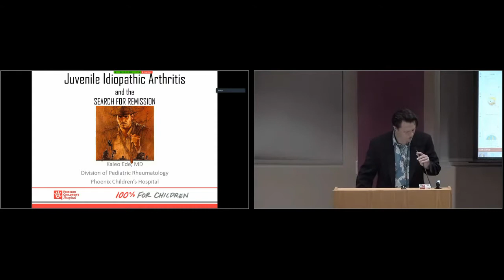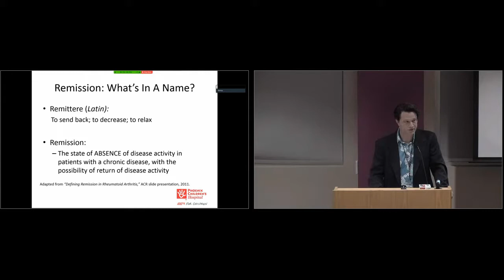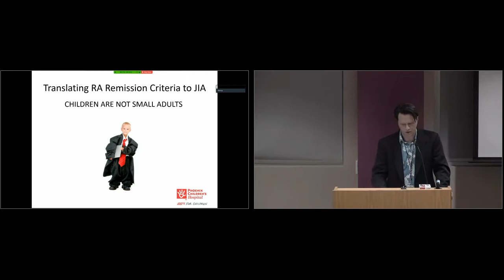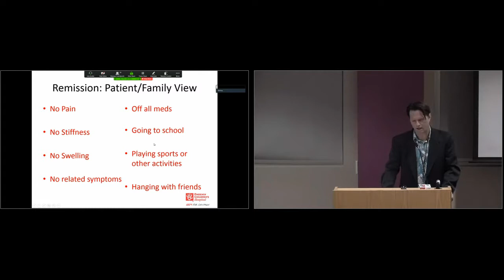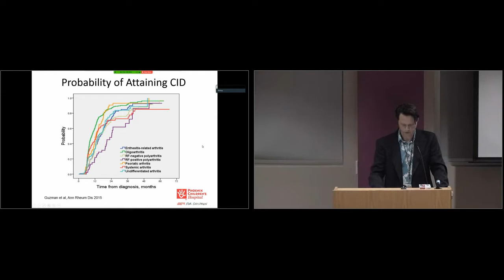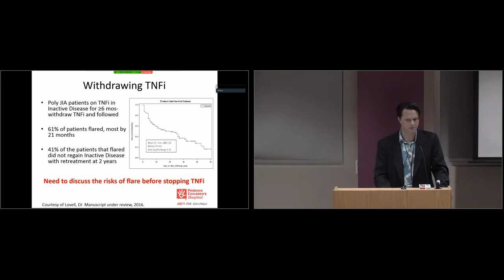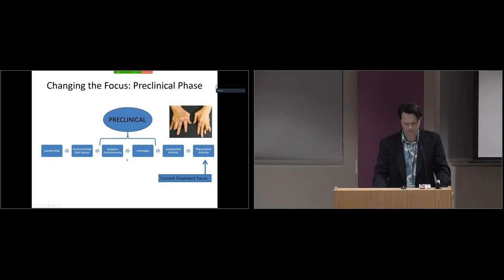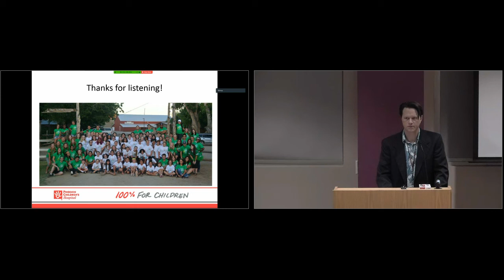Juvenile Idiopathic Arthritis and the Search for Remission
Phoenix Children's Grand Rounds presented on September 26, 2017 by Kaleo Ede, MD, Division of Pediatric Rheumatology.